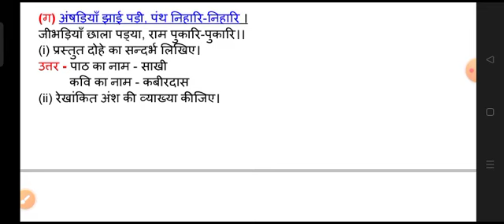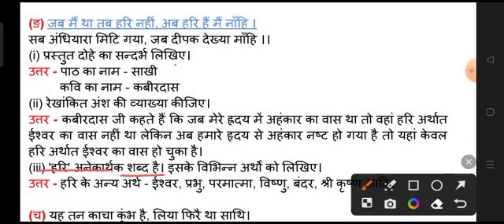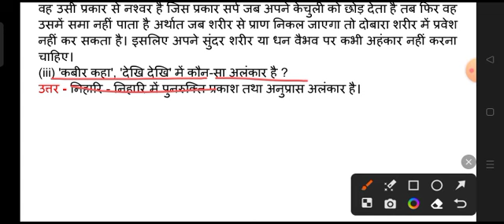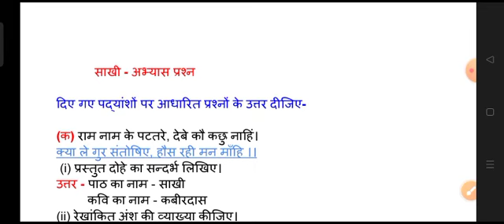कक्षा 9 "साखी" अभ्यास प्रश्न | Class 9 Sakhi Question Answer | Class 9 "Sakhi" Abhyas Prashn